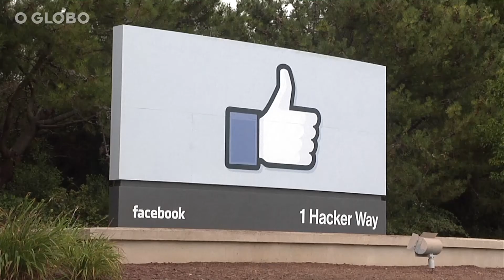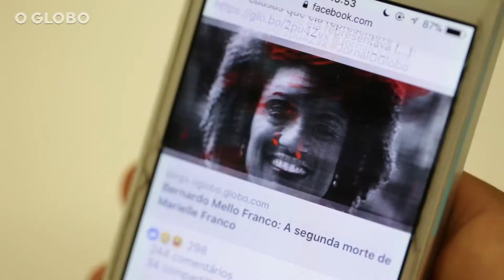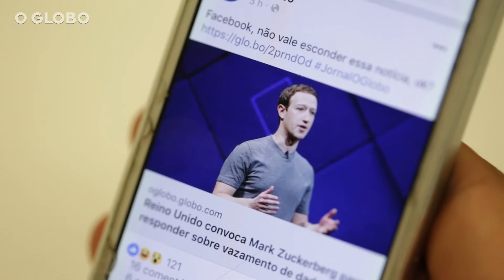Vazamento de dados do Facebook afeta valor das ações da empresa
O escândalo de dados do Facebook fez com que as ações da companhia voltassem a cair e a desvalorização da empresa desde que o caso veio à tona no fim de semana é de quase US$ 50 bilhões.